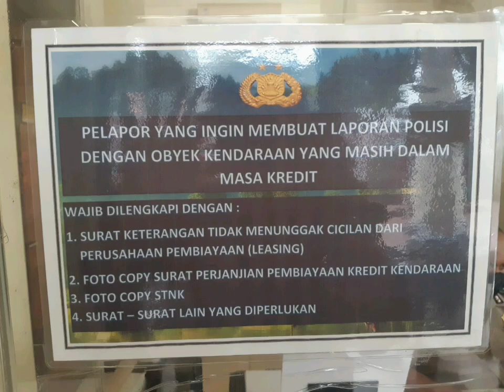bantu viralkan sob .. oknum Polsek Jatiasih menolak laporan warga yg rumahnya di gembok Dc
BANTU SHARE & VIRALKAN .Apakah polisi melindungi rakyatnya yang minta perlindungan? Kejadian lagi oknum polisi dipolsek jatiasih @pj_esport_id menolak laporan warga yang rumahnya di gembok tadi malam oleh segerombolan DC arogan dan mobil DC di palangin depan jalan keluar rumah sehingga mengganggu ketertiban.  Mohon yang terhormat pak presiden @jokowi  beserta staff pak @mohmahfudmd pak @kapolri @restrobekasikota_official
@pelayananpengaduanpropampolri @div_propam_mabes_polri dapat membantu warga dari kesewenangan wenangan oknum DC leasing Clippan yang arogan . Kemana lagi rakyat mengadu jika laporan kepolsek setempat di cuekin